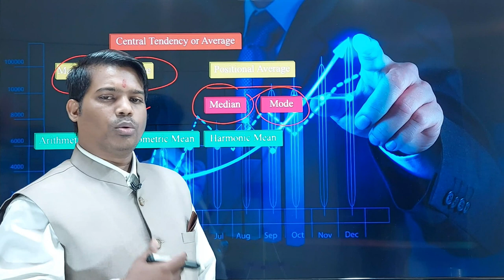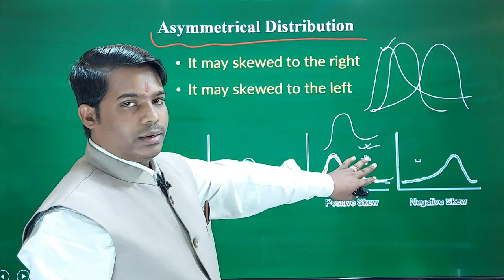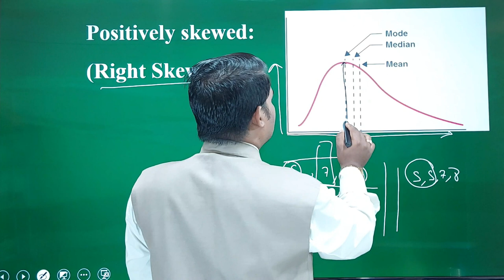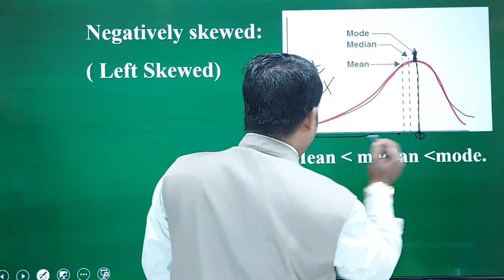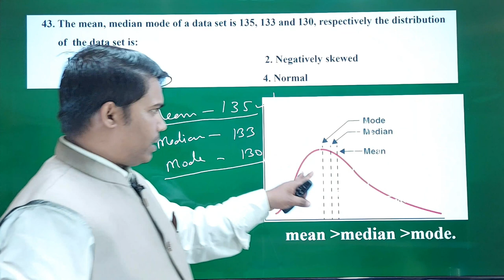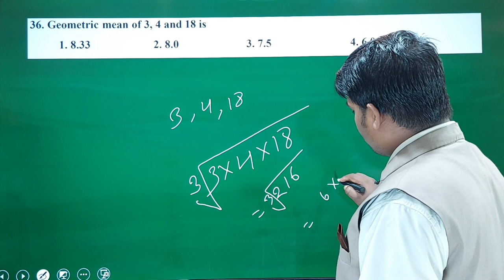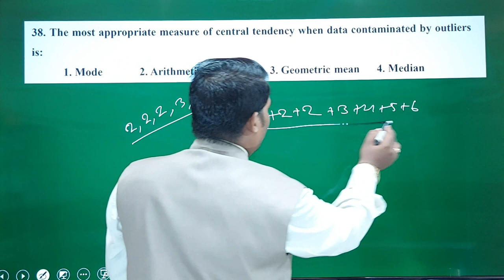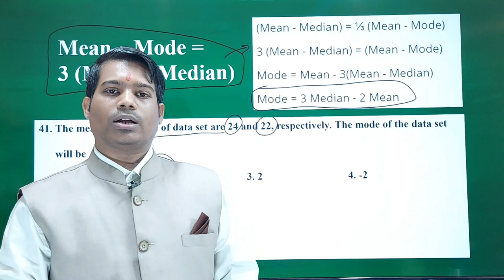ICMR JRF 2022 - STATISTICS - PYQ Practice & Concept- Central Tendency & Skewed Data Distribution